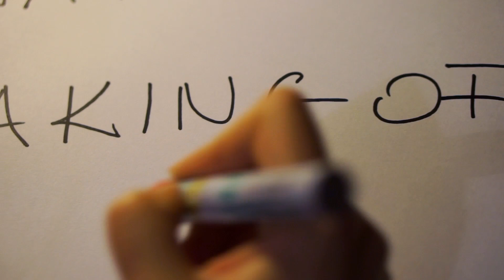Aneta Figiel KAHONE - making of 1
Aneta Figiel KAHONE - making of